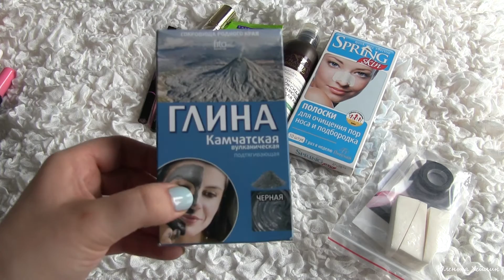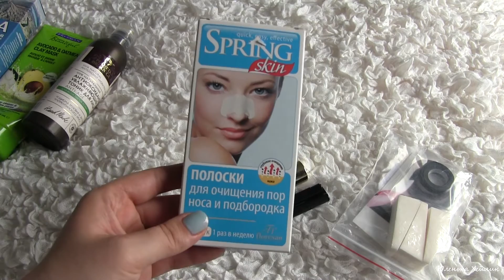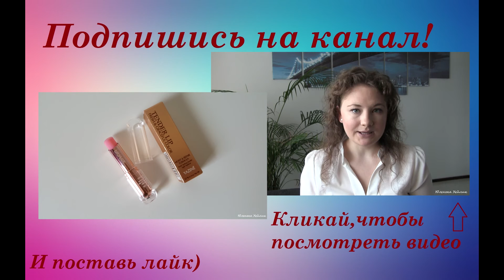Размусоривание косметики/ Избавляюсь от ненужного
Всем привет)
Сегодня избавляюсь от ненужной косметики))И кое -что отдаю )))

Губки для лица
Губка Blender